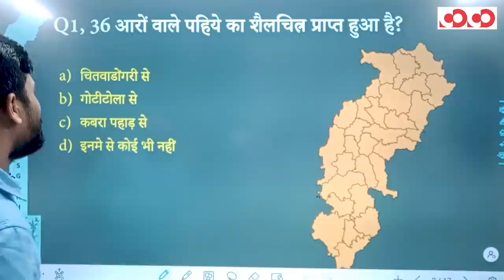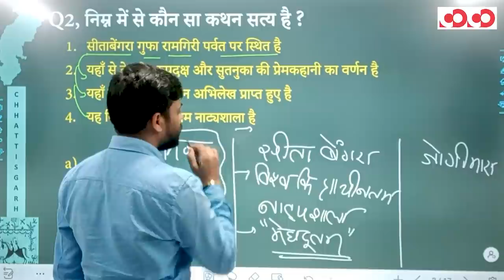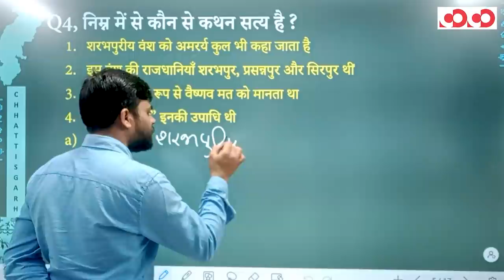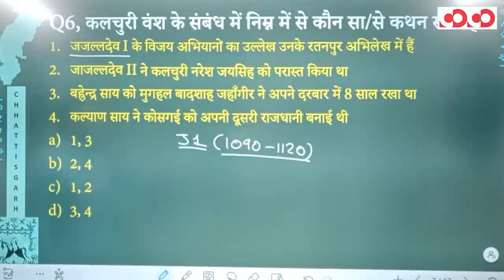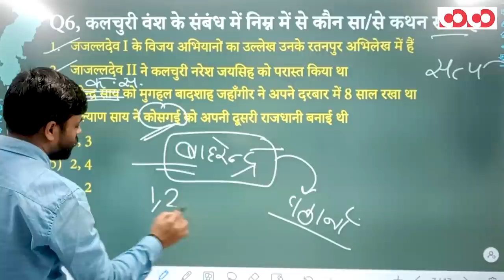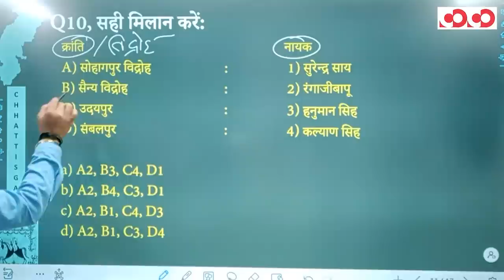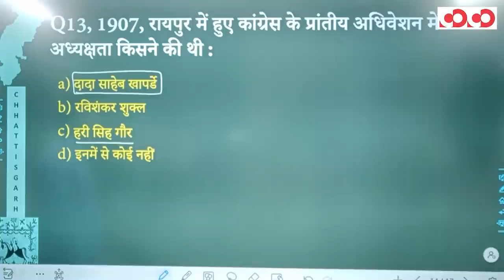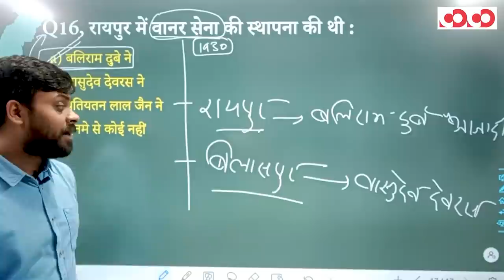CGPSC PRE 2021 Special MCQs | छत्तीसगढ़ का इतिहास